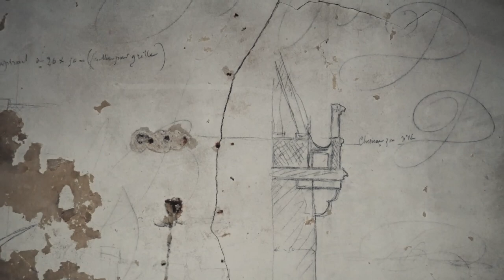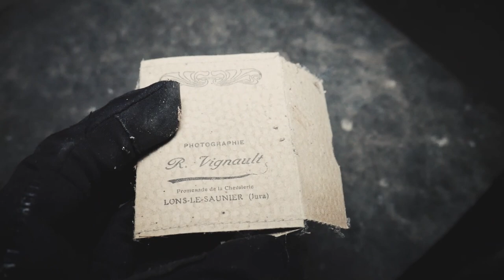LE CHATEAU DES ARNAQUEURS - Urbex - Roger Andermatt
DESCRIPTION GENERALE

Nous voila de retour pour une vidéo Urbex ! Ca faisait longtemps et ça nous avait manqué.
Nous sommes allé exploré ce vieux chateau abandonné depuis des siécle en pleine hiver. l'adrenaline nous à permis de ne pas avoir froid.

Pour la petite histoire, ce chateau avait été racheter et des travaux de réabilitation devait y être fait. Au final l'entreprise qui devait s'en charger à disparue dans la nature, arnaquant les propriétaire qui n'ont rien pu faire pour sauver le chateau qui est maintenant abandonné aux quatres vents et à la nature

👍🏻 Si cette vidéo t'a plu n'hésite pas à mettre un pouce bleu !
🎬 Nouvelle vidéo réguliérement